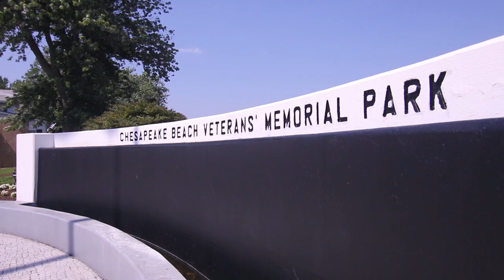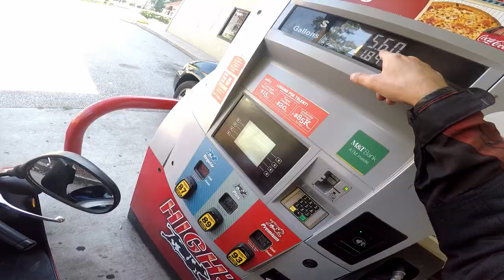Honda elite 110 struggling to keep up with a horde of Vespas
Cash me outside